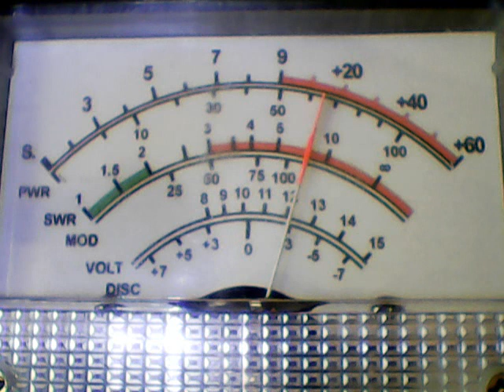911 pa,45 Nj,94 Md,Big Alligater,Di Md,026 Dr Diesel,Blade Pa,321 Ny,RR WDC,4251 vA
DX SATURDAY,YEP FINALLY DX,WHOPPEEE!!!CB CH 28,4/17/21